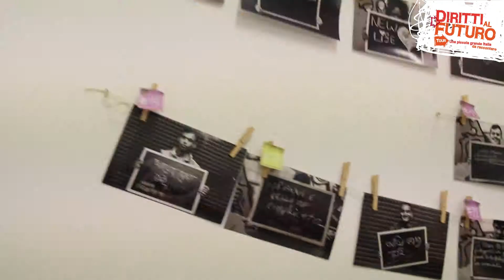#4 DIRITTI AL FUTURO - RIMINI - GARANTE PER L'INFANZIA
I libri fanno volare

Appassionate frequentatrici di festival ed eventi letterari, le libraie della libreria dei ragazzi di Rimini sognavano da tempo di realizzare un festival dedicato ai ragazzi più grandi e hanno così ideato “Mare di Libri” che, grazie alla collaborazione con la casa editrice Rizzoli, è diventato realtà. Quest’anno l’appuntamento è dal 12 al 14 giugno, ed è la ottava edizione.

Mare di Libri è un festival di letteratura e cultura, unico in Italia dedicato specificamente a preadolescenti e adolescenti (11-18 anni), e la sua particolarità è di non essere solo un Festival PER i ragazzi, ma di essere organizzato e gestito DA ragazzi: tutto lo staff è fatto di volontari, pochi adulti e oltre 70 ragazzi di scuola superiore e 25 di scuola media, con compiti diversi. I ragazzi si occupano di tutto, accolgono gli autori, preparano le sale, gestiscono la biglietteria, la libreria del festival ecc. ma sono anche i primi utenti degli eventi, appena non sono in turno di lavoro, anche perché aspettano con ansia gli ospiti che hanno contribuito loro a scegliere. Dietro il programma infatti c’è un lavoro svolto insieme tutto l’anno. Esistono molti eventi culturali per adulti e anche per bambini, ma pochissimi per adolescenti.

Un altro esempio positivo di ripartenza è quello di Agevolando, associazione nata nel 2010 per iniziativa di un gruppo di ragazzi che hanno vissuto parte della loro infanzia e adolescenza “fuori famiglia”, oggi impegnati attivamente nel sociale e che dal 2012 ha anche una sede a Rimini. Qui, in collaborazione con la Fondazione San Giuseppe per l’Aiuto Materno e infantile, è nato “se potessi. sportello del neomaggiorenne”: si tratta del primo servizio in Italia dedicato a dare  informazioni/consulenza/supporto/orientamento a giovani neomaggiorenni provenienti da esperienze “fuori famiglia”.

Non si tratta solo di uno sportello informativo, ma di un punto di incontro, un luogo di sostegno emotivo e socializzazione e anche un’occasione di mutuo aiuto tra ragazzi e protagonismo/partecipazione per giovani provenienti da esperienze familiari e sociali difficili. In questo progetto è stata fondamentale la costruzione della rete sul territorio: lo Sportello è ospitato dal “Centro Giovani RM25”, per la prevenzione del disagio giovanile. Il Centro è aperto tutti i pomeriggi dalle 15 alle 19 ed è frequentato ogni giorno da molti giovani che vi accedono per frequentare corsi, utilizzare servizi (internet, sala prove musicale…) o anche solo per incontrarsi e socializzare tra una partita a biliardino e quattro chiacchiere con gli educatori.

In occasione della tappa del tour, i ragazzi di Agevolando presenteranno le 10 Raccomandazioni per migliorare i percorsi di tutela e transizione all’autonomia redatte dal Care Leavers Network dell’Emilia-Romagna e le consegneranno al Garante chiedendogli di aiutarne la diffusione e l’attuazione.